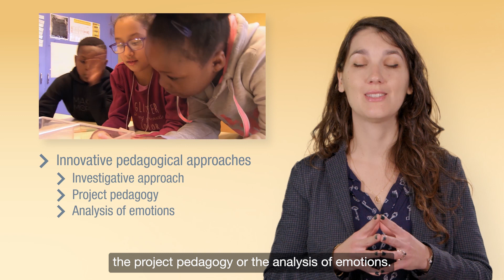Introduction to the Climate Change Education: from knowledge to action (MOOC)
This online course is dedicated to primary and middle school teachers who want to learn how to tackle the big issue of this century: climate change and its teaching in the classroom.

Climate is often limited to natural science or physics and chemistry. However, you will see through this course that it is possible to integrate this topic into a wide variety of lessons in various disciplines such as geography or even physical education.

Moreover, to help you work on this subject which can be anxiety-provoking, we propose here innovative pedagogical approaches such as the investigative approach, the project pedagogy or the analysis of emotions.

This MOOC has been designed and validated by experts in climate science and pedagogy and consists of 4 modules centered on a series of short videos accompanied by expert analysis and activities to be carried out in class.
These diversified sequences propose various supports such as document analysis, serious games, quizzes that have been tested in dozens of classes around the world.

The first part of the MOOC is dedicated to the understanding of the climate and its impacts and the second part, dependent on the first, develops the pedagogical approach.

Our final goal is to make you autonomous and confident when you approach this great theme with your class. And more than anything, to get you and your students to act!